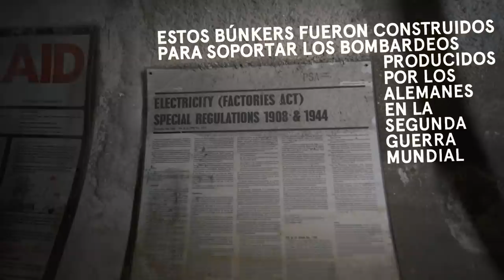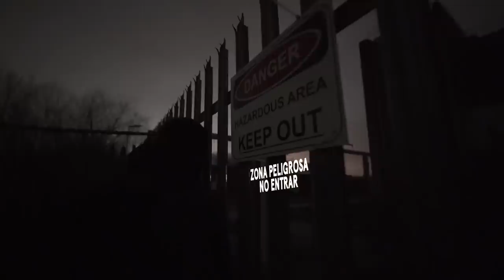Encontramos un búnker de la 2º GU€RRA MUNDIAL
Varias infraestructuras muy curiosas por Londres
Equipo:
●Mochila:
●Camara: Sony a7III
●Action Cam:
-Gopro 7
●Objetivos
- Laowa 15mm f2 0 distorsion
-50mm f1,8
●Dron: DJI Mavic Pro 2
●Trípode:
●Micrófono: Rode video mic pro
●Linterna
-Klarus xt11gt
-Wolfteeth Cob Led
●Mascarilla

OKOS (miniatura derecha del video suya)
Si quieres profundizar mas en las exploraciones urbanas visita mi pagina de urbex.